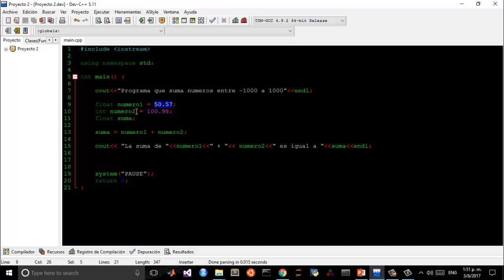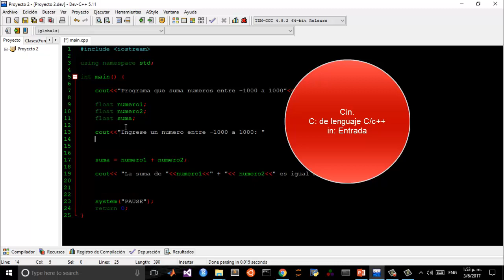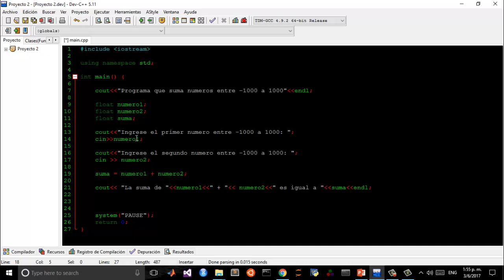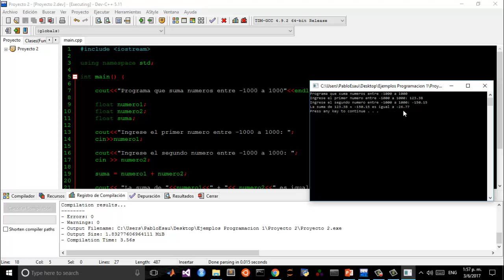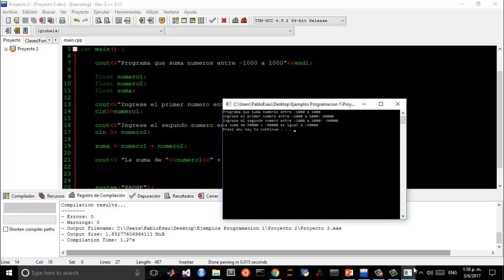video 3. Instruccion cin. Obtener datos del teclado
Este vídeo es la continuación de los dos vídeos anteriores, aquí se explica como poder captar los valores que ingresemos desde el teclado utilizando la instrucción cin de la libreria Iostream